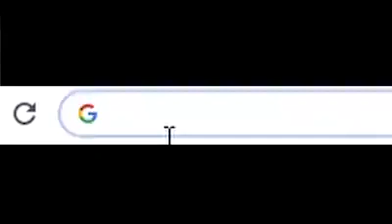La Rosalia con altura (Google)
has probado escuchar al traductor de google cantando con altura de rosalía
este es el resultado...